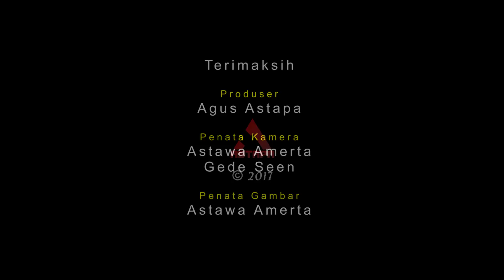Tari Rejang Renteng Banyuatis